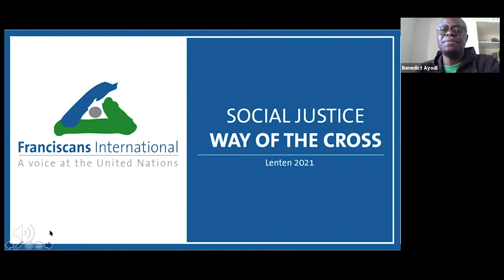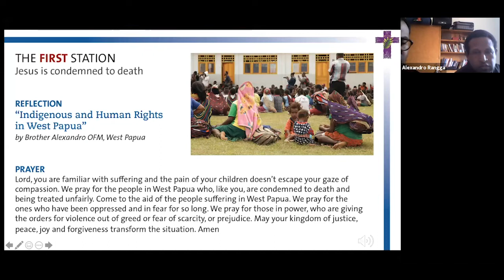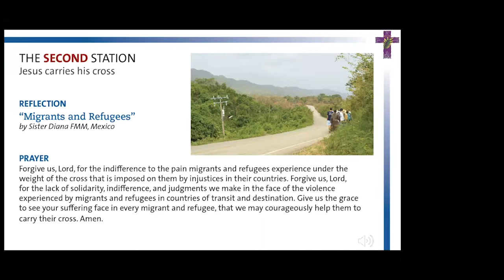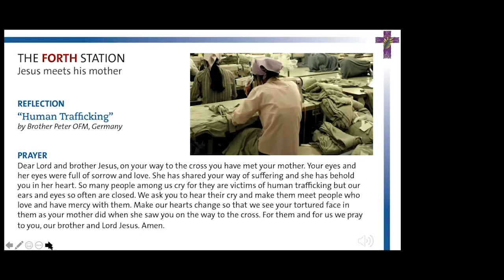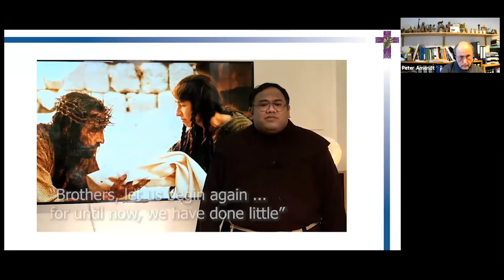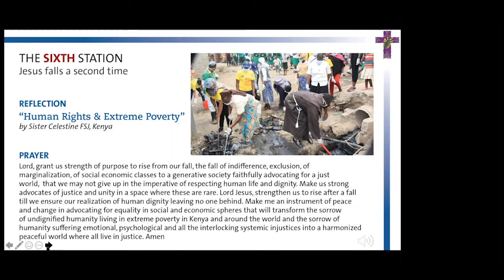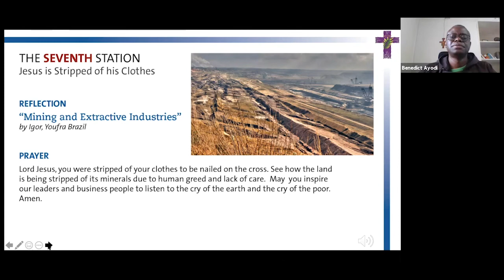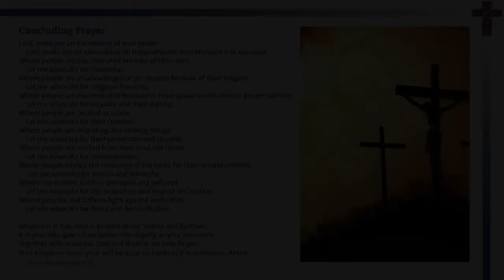Social Justice and the Stages of the Cross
A virtual Lenten reflection organized by Franciscans International.

With contributions from:
● Benedict Ayodi, OFMCap (Outreach Officer, Franciscans International)
● Alexandro Rangga, OFM (West Papua)
● Diana Muñoz Alba, FMM (Mexico)
● Joseph Dufe, OFMCap (Cameroon)
● Peter Amendt, OFM (Germany)
● Angelito Cortez, OFM (the Philippines)
● Achieng Anne Celestine, FSJ (Kenya)
● Igor Bastos, Youfra (Brazil)
● Markus Heinze, OFM (Executive Director, Franciscans International)